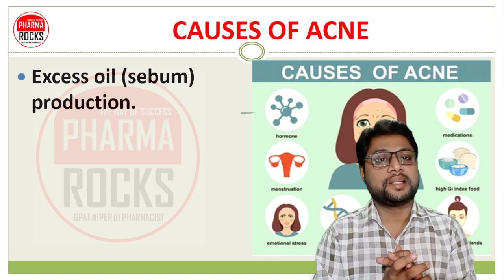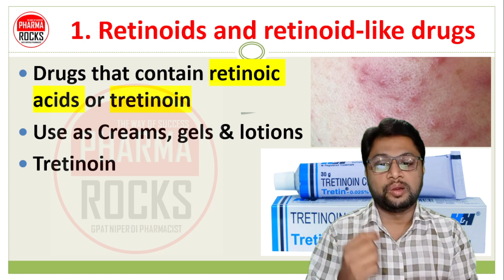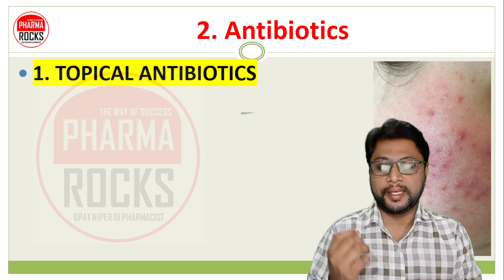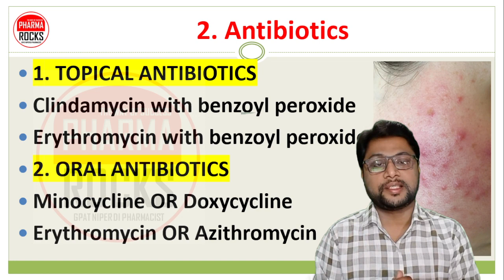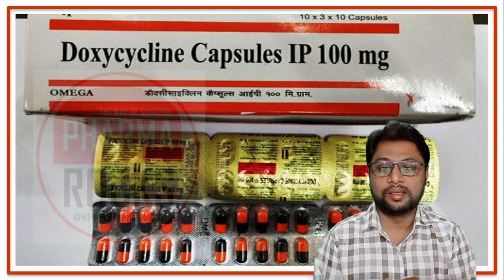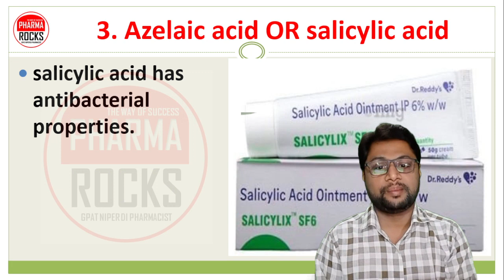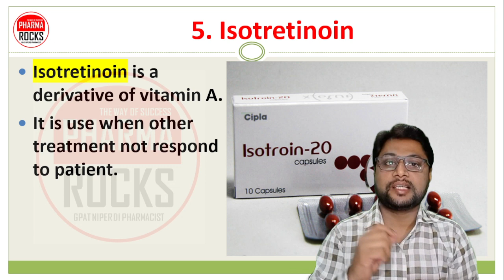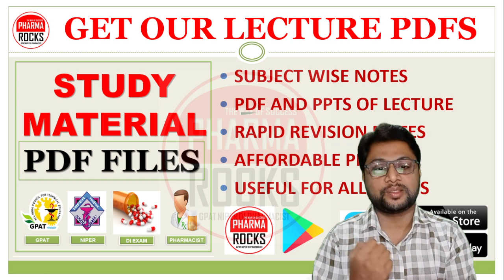एक्ने की दवाइयां, सबसे अच्छी कील मुंहासे की दवा, Best Medicines For ACNE, Pimples, पिंपल्स की बीमारी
ASSISTANT PROFESSOR
FOUNDER PHARMAROCKS
PHD SCOLAR (GTU AHMEDABAD)

📚 STUDY MATERIAL
👨🏼‍🏫 VIDEO LECTURE
📊 TEST SERIES

एक्ने की दवाइयां,
सबसे अच्छी कील मुंहासे की दवा,
Best Medicines For ACNE,
Pimples,
पिंपल्स की बीमारी,